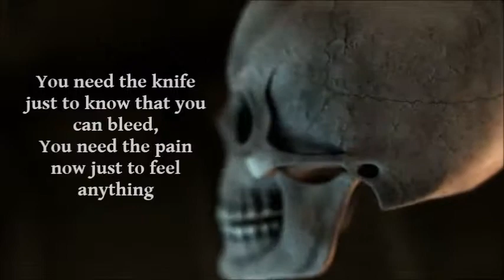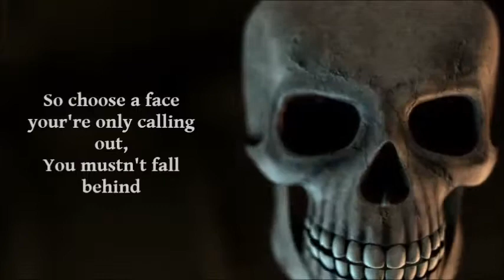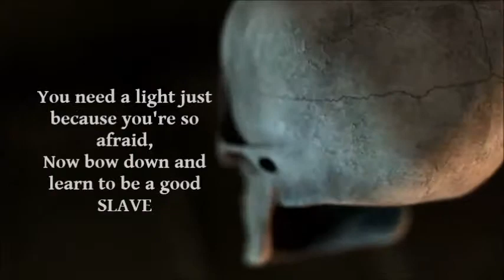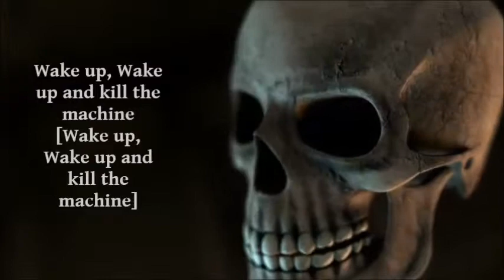Feed the Machine-Red (Lyrics)